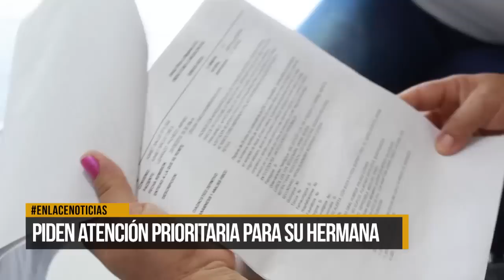Piden atención prioritaria para su hermana